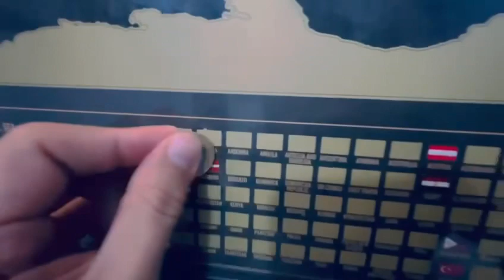Traveling is an investment.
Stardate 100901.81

We invest in our mental health, our sanity, our well-being.